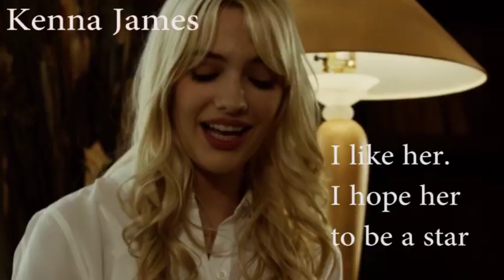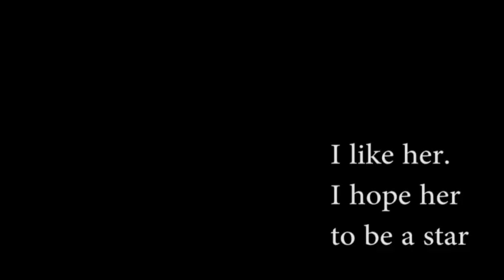kenna james pretty girl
I like her.
I hope her to be a star.